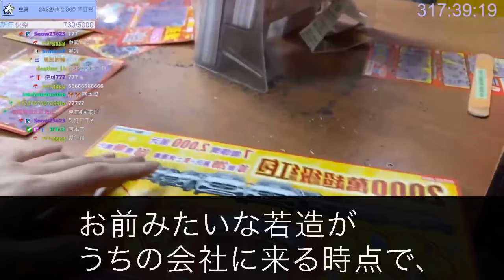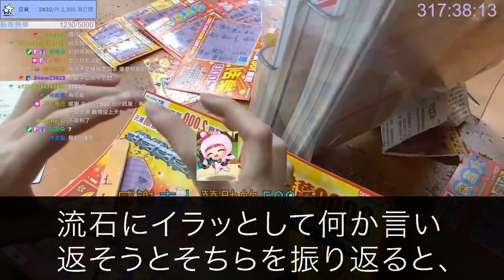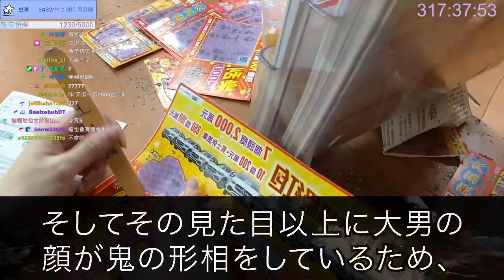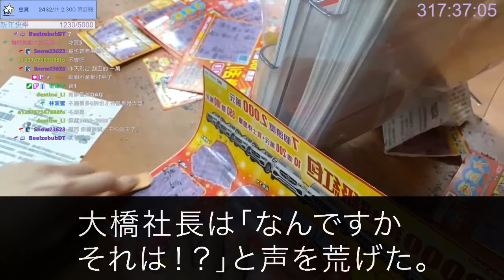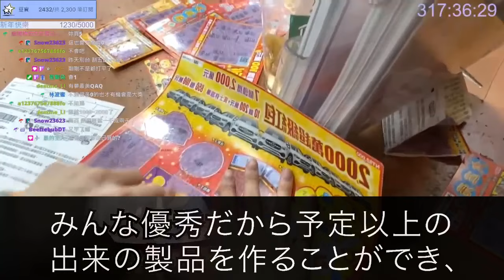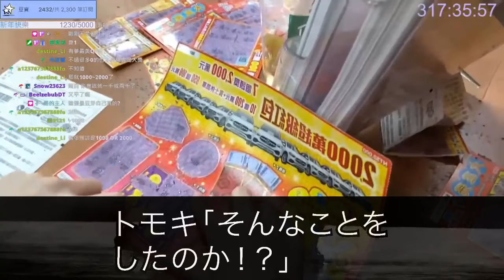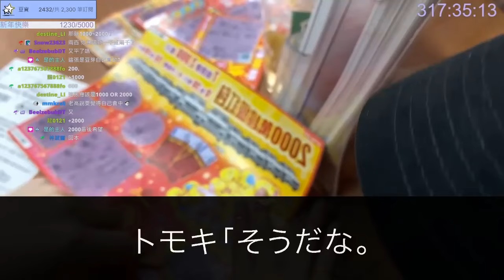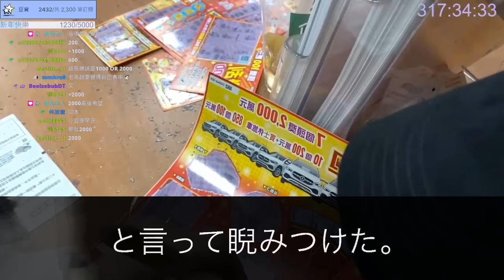【スカッと】父がグループ20社の社長だと知らず取引先の社長息子が俺の名刺をごみ箱に捨て「この意味わかる？底辺企業は帰れw」俺「はい、あ、うしろに…」鬼の形相をした父が「お前のパパ、どこ？」【朗読